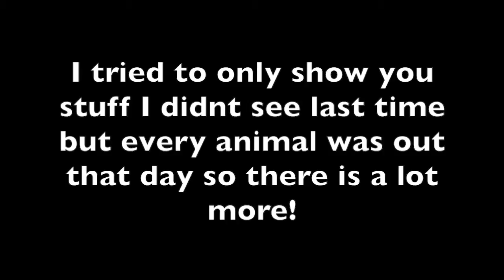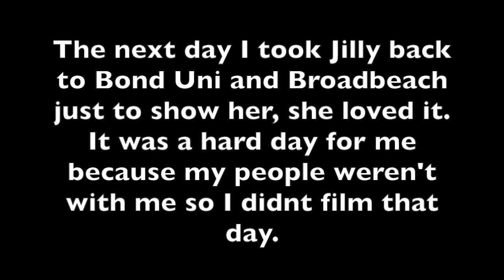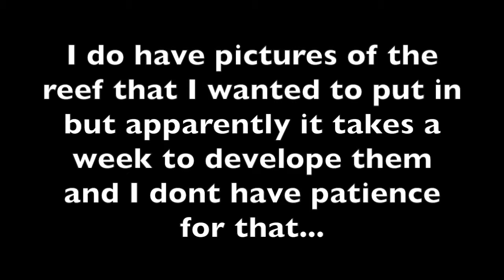WE SAW THE IRWINS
Hey guys sorry for the delay, between travel and crippling illness i've been putting off editing these videos. I have put together the first few days here and an extremely condensed version of them because I have previous videos on literally everything we did those days. The rest of those few weeks will be in later videos, see you then! Enjoy!